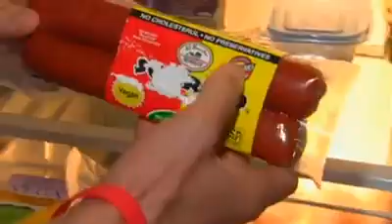How To Make Your Fridge & Pantry Whole Food, Plant-Based | WFPB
To set up your environment for success, a kitchen rescue may be needed.

The above clip is an excerpt from "The Engine 2 Kitchen Rescue", which streams for free on Vudu and can be rented or purchased from Amazon Prime

There is no FASTER food than what's already waiting in our cupboard or refrigerator.

Fast food isn't just McDonald's, KFC or Dairy Queen, it can also be Oreos, Eggo waffles, butter, fake cheeses, dairy, processed meats, sugary cereals, and things that look like hot dogs.

These are all foods LOW in nutrients and HIGH in all the stuff we don't need like EXTRA salt, sugar and fat along with added chemicals that foster an ENVIRONMENT within our body favorable to obesity, heart disease, stroke, diabetes, autoimmune disease, cancer and worse.

The GOOD news is, we can also do the OPPOSITE. By filling our kitchens with more health-promoting fruits, vegetables, whole grains, nuts and seeds we also give ourselves and our families the BEST chances of staying healthy and avoiding sickness and disease.

In other words, if our health needs a RESCUE, it starts in the KITCHEN.

Thanks,
Anthony
TheVitalBlend.com